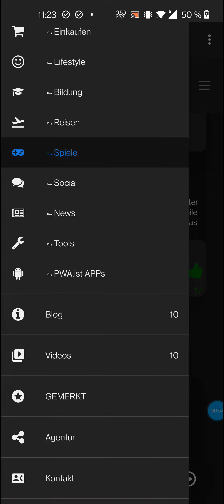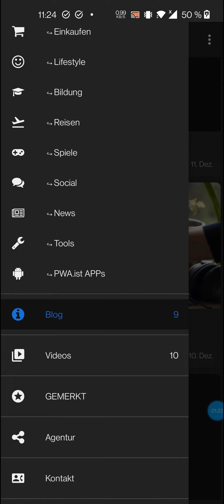PWA.ist - der PWA APP Store - im Video vorgestellt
PWA.ist ein Blog, ein PWA APP Store und eine Video Wissens Seite. Hier finden Sie jede Menge Informationen rund um das Thema Progressive Web Apps. Als Agentur lieben wir diese -nicht mehr ganz so- neue Technik zu Erstellung von Apps. Es ermöglicht uns Webprojekte immer auch als App zu konzipieren. Bei uns gilt inzwischen vollständig der Grundsatz:

APP + WEB = 1.

Es gibt beinahe täglich neue Inhalte, es lohnt sich ab und zu vorbeizuzschauen.

Ihre _PRGRSV WEB /nd APP //Agentur